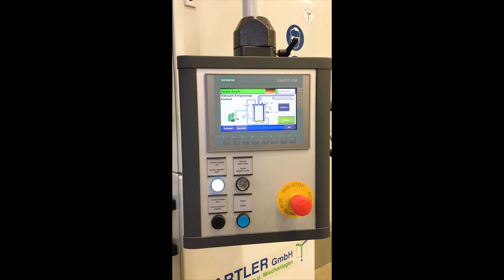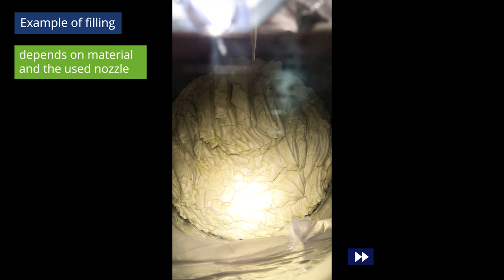Tartler GmbH | TAVA 200 F | Info Movie #2 | drum filling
The drum filling under vacuum is prepared: the lid will be closed, the vacuum in the vacuum drum and the density of the inliner will be checked.
The peephole allows to see the filling process. This is an example for possible fillings which depends on material and the used nozzle.
In time-lapse modus you see the air-free filling under vacuum. Possible intermediate air supply (material sinks down) with adjustable parameters prevents a frothing of the filled material.